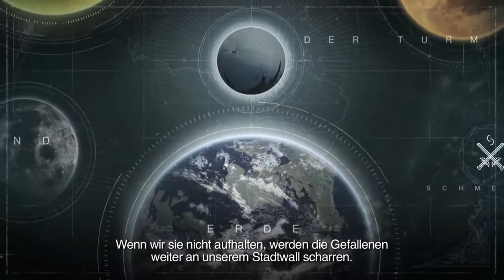Destiny [Gameplay Einsatz: Die Höhle der Teufel]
Hey Leute, hier ein Gameplay zu Destiny

Viel Spaß...